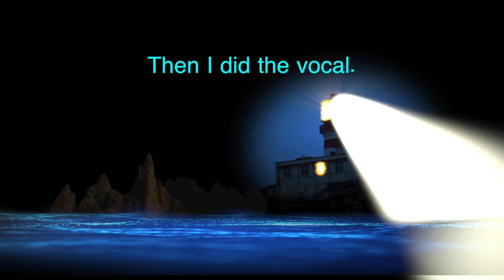SONG LAB week #35 - Day 1 of "Two Ships"... but wait... who or WHAT is this in the video??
Lot's happening in this quick video folks:
This week's song is a collaboration with Ethan Mentzer.  He wrote and recorded the music a few years ago with drummer Tobias Smith, and I just LOVED the track. Finally, last week I put a vocal on it, did some arranging and here is the result.
But perhaps more importantly. WHAT IS THIS CREATURE?? It was NOT there when I was filming. Strange. Thoughts?

This video is part of my ongoing music + video series called SONG LAB Check out the music here: